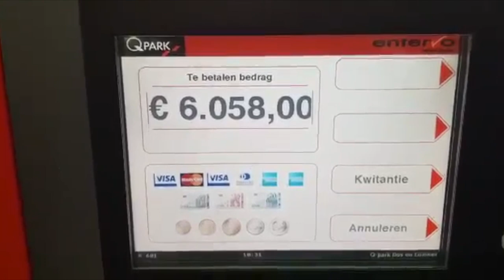Parkeerkaartje van €6058 voor 1 uur parkeren?! (Verklaring & Excuses aan Q-Park)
Ik schrok me rot toen ik na 1 uur boodschappen doen mijn parkeerkaartje in de Qpark-automaat deed… €6058 euro was de rekening! Parkeren in Amsterdam is duur, maar dit is wel heel erg extreem. Dit verhaal werd via Twitter heel snel opgepikt door diverse media zoals RTL, AT5, Telegraaf en zelfs het Jeugdjournaal. Bij deze bied ik mijn excuses aan Q-Park voor de negatieve media-aandacht, want dit was niet de bedoeling! Het was namelijk onjuist en mijn eigen fout, omdat ik per ongeluk een oud parkeerkaartje van vrouwlief in de automaat had gedaan.